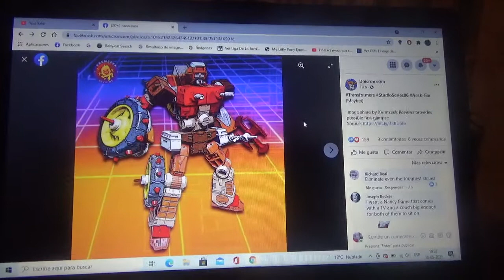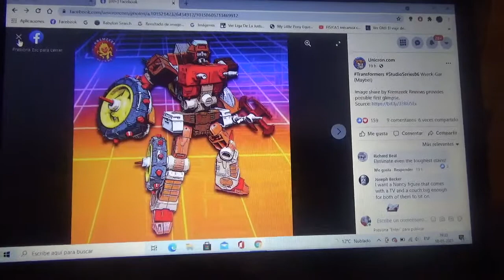Primera imagen de Transformers Studio Series 86 Wreck Gar